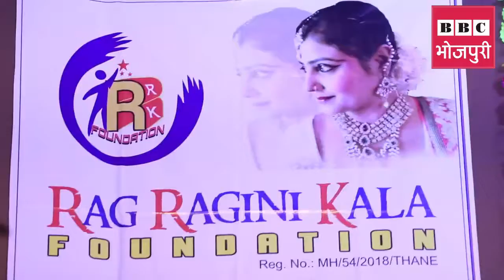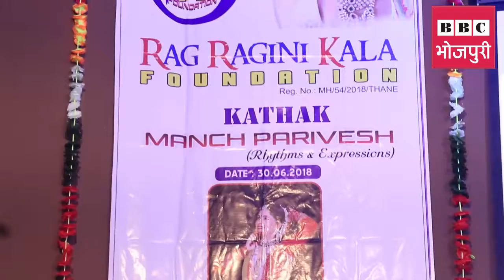राग रागिनी कला फ़ाउंडेशन द्वारा मंच परिवेश रागिनी मिश्रा अवधेश मिश्रा